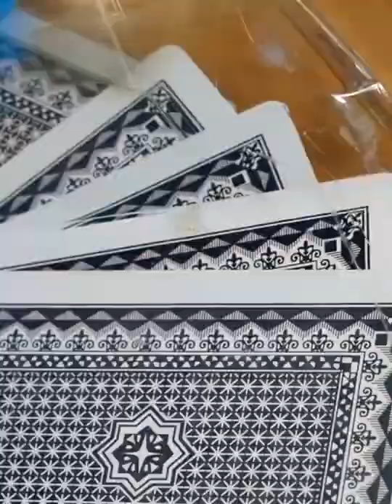Poker Playing Card In Epoxy Resin